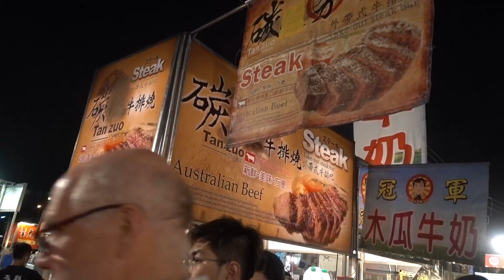台南花園夜市 Tainan Flowers Night Market